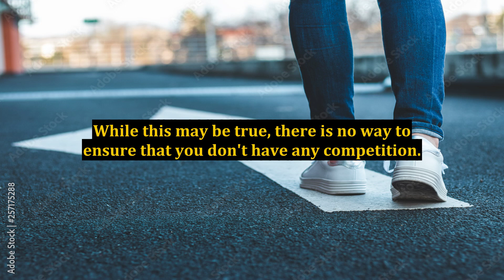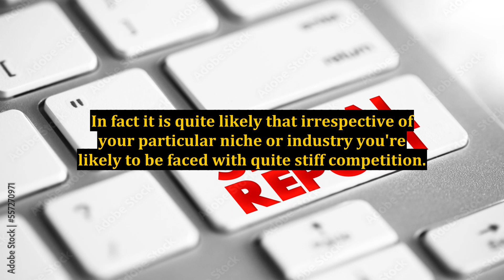Internet Marketing Services - Are They Necessary?